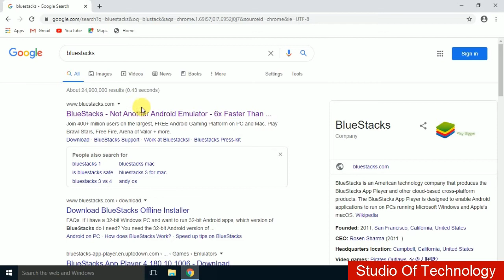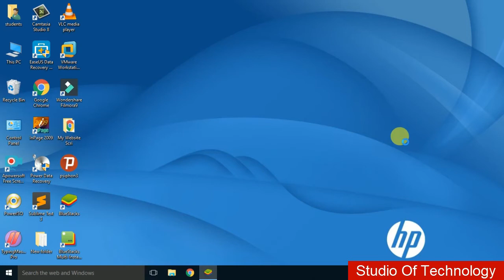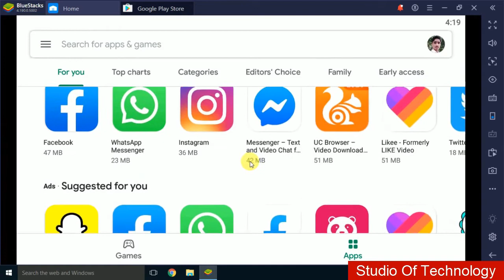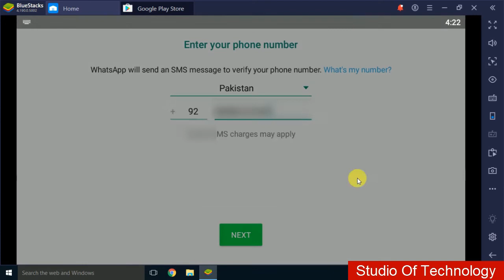how to use whats app without mobile phone in computer and laptop | without qr code scan | urdu hindi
WhatsApp ko kasa mobile phone ka bagher use karta han.